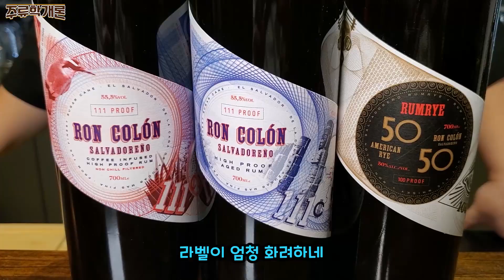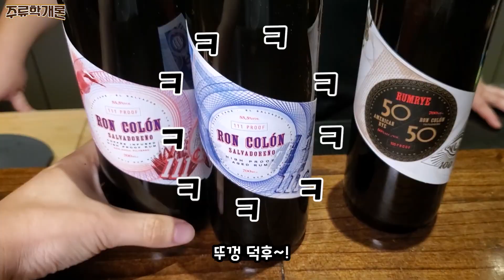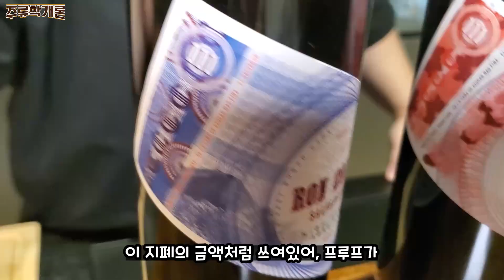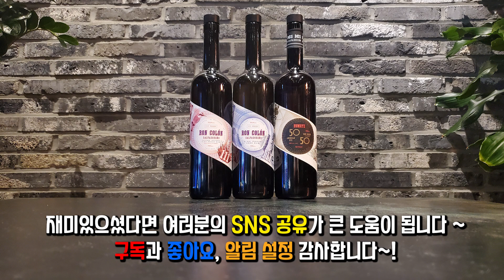[ 럼 ] 론 콜론 | 웬만한 술은 다 마셔봤다? 그럼 넥스트 레벨로 고! 커피, 럼, 위스키의 퓨전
웬만한 위스키나 럼을 다 드셔보셨다고 생각되십니까?
지금까지 마신 게 거의 비슷비슷해서 좀 색다른 걸 찾으십니까?
그런 분들을 위한 넥스트 레벨의 술을 보여드립니다.

엘살바도르와 자메이카 럼의 조합.
그리고 엘살바도르의 커피의 조합.
마지막으로 럼과 라이 위스키의 조합.

새로운 세계를 맛 보여줄 론 콜론 살바도레뇨를 시음해 보며 리뷰를 진행합니다.

제품 정보
이름 (Name)  : 1. 론 콜론 하이 프루프 에이지드 럼 ( Ron Colón Salvadoreño High Proof Aged Rum )
                           2. 론 콜론 커피 인퓨즈드 하이 프루프 에이지드 럼 ( Ron Colón Salvadoreño Coffee-Infused High Proof Aged Rum )
                           3. 론 콜론 럼라이 ( Ron Colón Salvadoreño Rumrye )
분류(Type)     : 1,2. 럼 ( Rum / Ron )
                           3. 스피릿 ( Spirit )
제조국           : 엘살바도르 ( El Salvador )
도수(ABV)     : 1,2. 55.5%
                          3. 50%
판매처           : 일부 주류샵 및 데일리 샷
가격대           : 1. 89,200원 (데일리샷 기준)
                         2. 103,200원 (데일리샷 기준)
                         3. 약 120,000원~

사진 출처
1.Wikipedia
2.Google Maps
3.worbes-verlag
4.Ron Cihuatán
5.Hampden Estate Rum
6.Bowler Wine
7.ISC Barrels
8.Lux Row Distillers
9.Coffee Explorer
10.DeviantArt